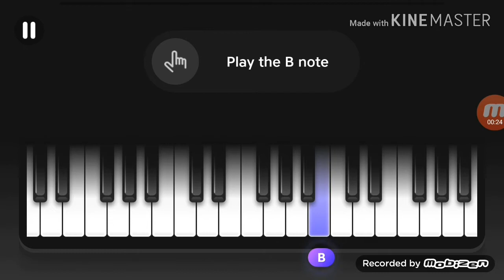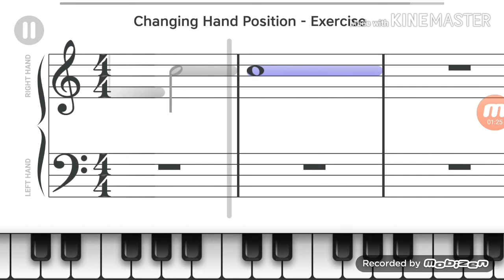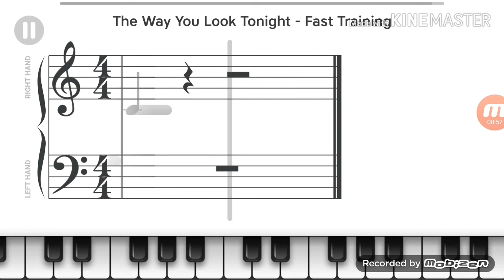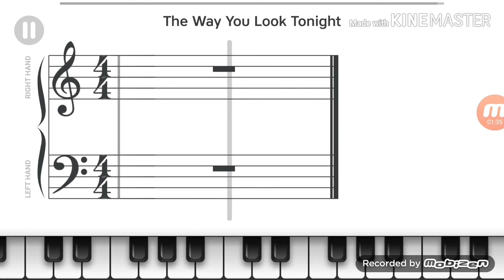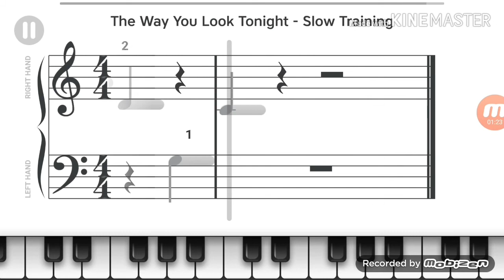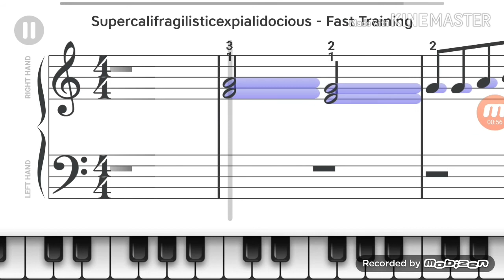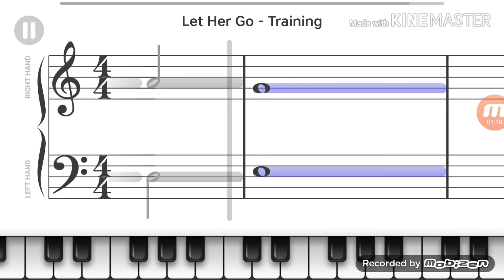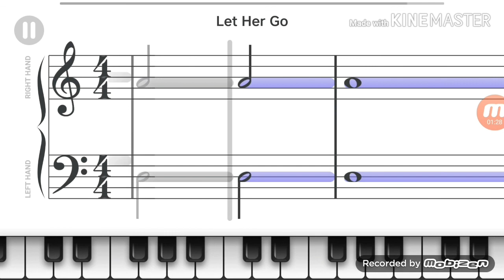Academy Piano - Episodul 14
Oase